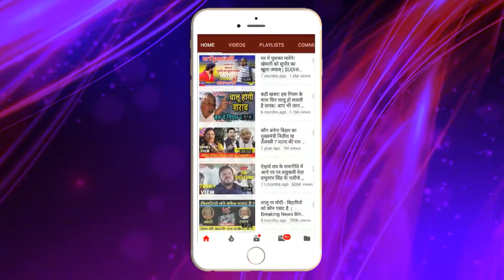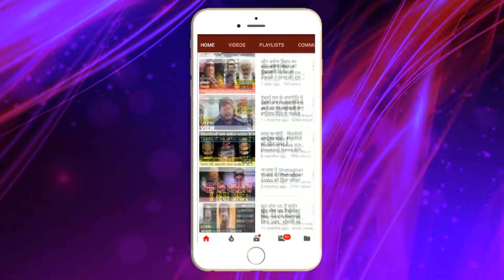Big Breaking! मांझी के लिए रोड शो करेंगे नीतीश लालू के उम्मीदवार का जितना मुश्किल!